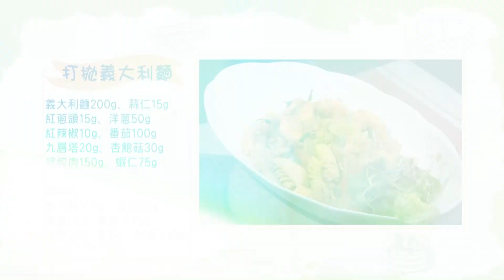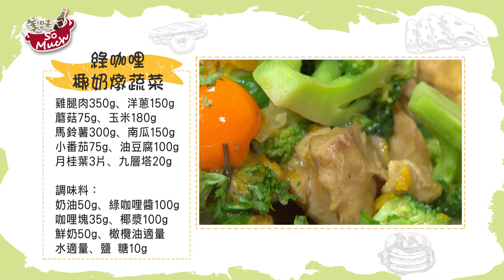美味SO MUCH 【許你吃飽飽】打拋義大利麵&綠咖哩椰奶燉菜 完整版20211130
美味SO MUCH 【許你吃飽飽】
打拋義大利麵&綠咖哩椰奶燉菜  完整版

播出時間：
年代MUCH台&壹綜合312台：周一至周五 晚上 5:30​

重播時間：
年代MUCH台：周一至周五 中午11:00​&晚上 5:00​
壹綜合312台：周一至周五 晚上 5:00​